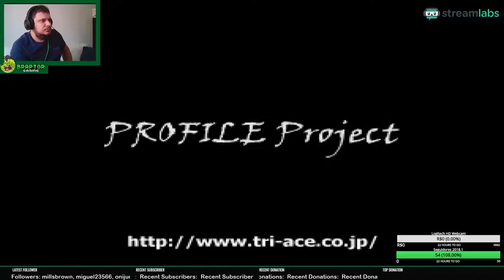Braptor e as Valkirias: Episódio 9